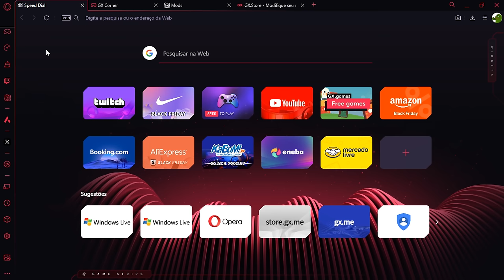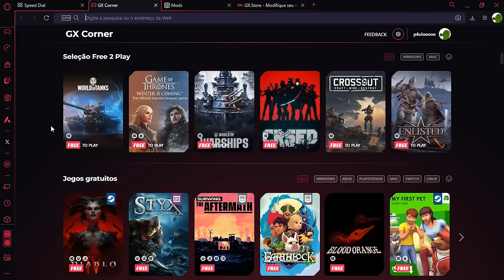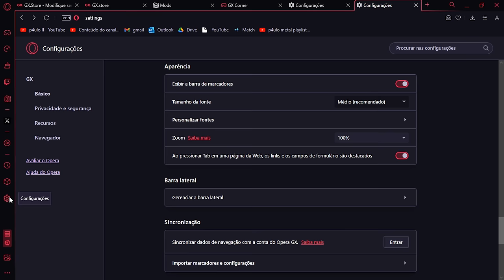TITANFALL 2 está de VOLTA🔥🔥🔥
Obtenha um navegador que é literalmente melhor em tudo Patrocinado pela Opera GX!

musicas do video:
mama aiuto - Under the Sunlight
cadmio - Oversleeping
mama aiuto - Fuzzy Brain
mama aiuto - One Thirty AM